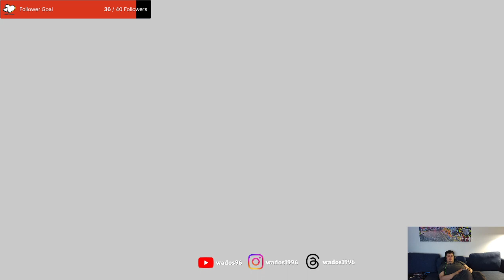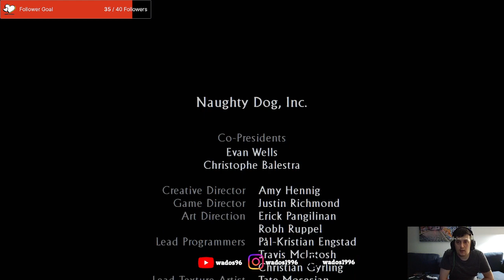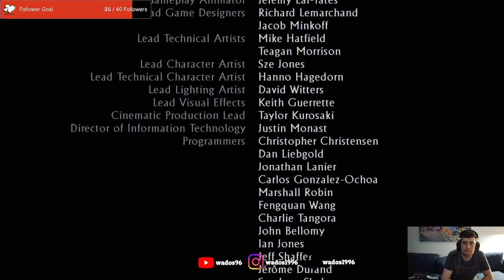Exploring Yemen - Uncharted 3: Drake's Deception Stream 3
This stream Nathan Drake along with Elena Fisher and Victor Sullivan, they discover the location of Ubar. But something sinister is brewing. Nathan discovers what after reaching Ubar.